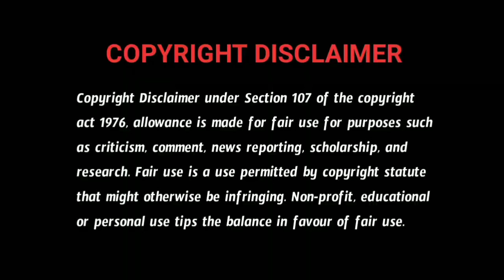Telugu Stories - Ther are Ghosts | Real Horror Story in Telugu | Telugu Kathalu | 27 Feb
Story Name:- There Are ghosts

____________________________________l